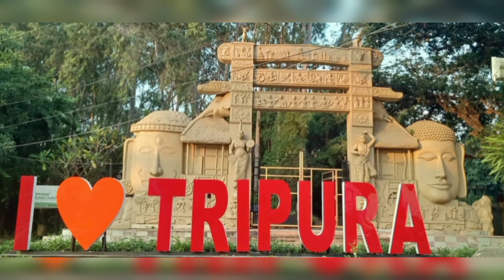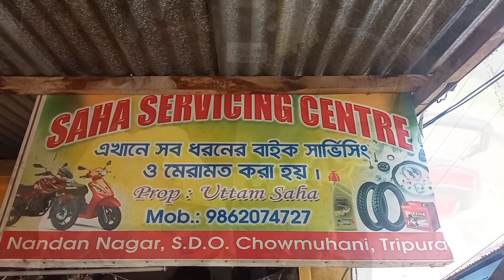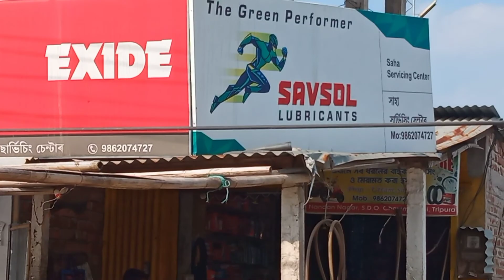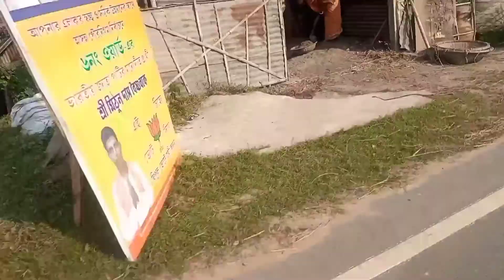Ayush Hair cutting✂✂.. Bike🚴 Servicing...... 🍚🍚🍚Rice giving ceremony।।Agartala Tripura North East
.give a thamsup..for any question pls comment..i would to like conversation with all youtube friends..